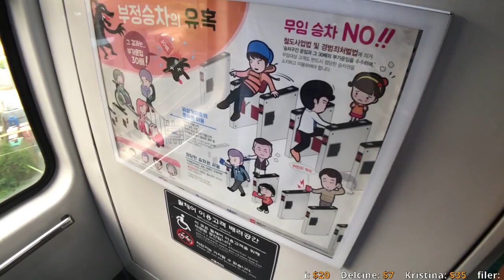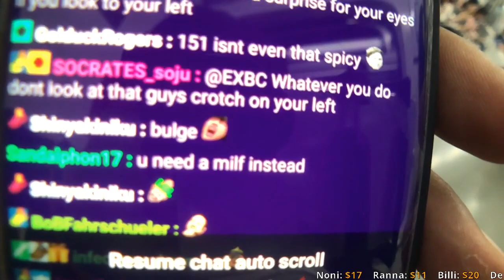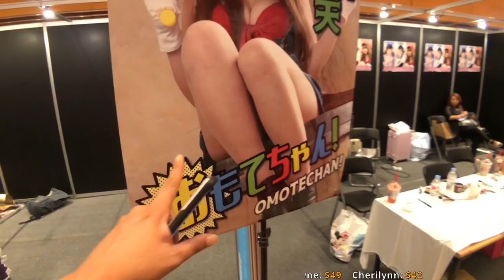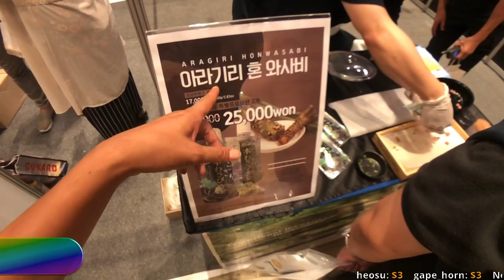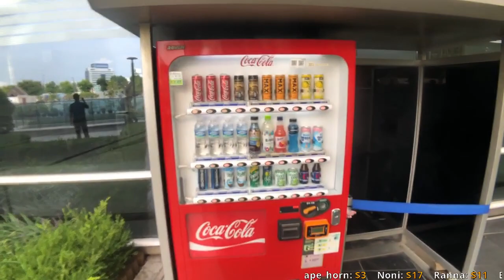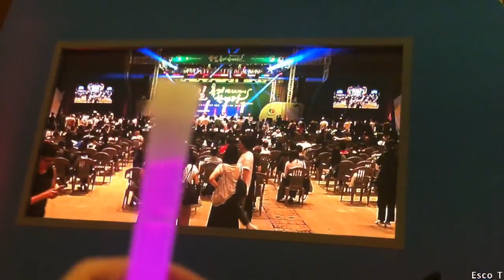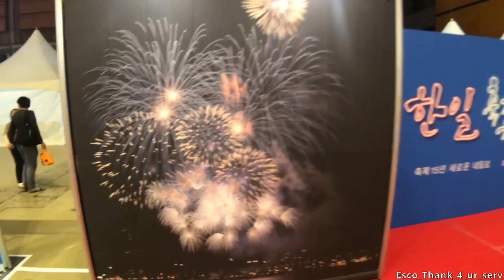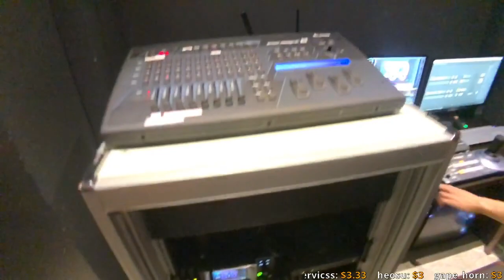Korea Japan festival seoul korea